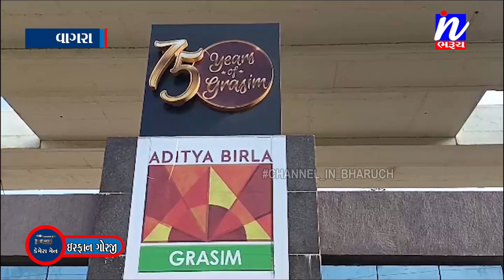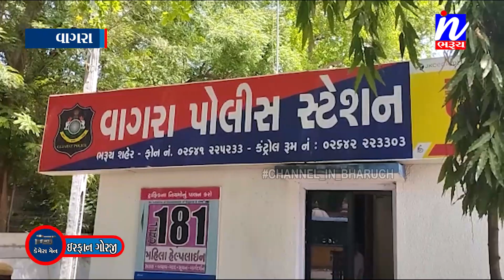NEWS | વિલાયત સ્થિત ગ્રાસીમ કંપની ની કેન્ટીનમાં કામ કરતા વેઇટરનું રહસ્યમય મોત.